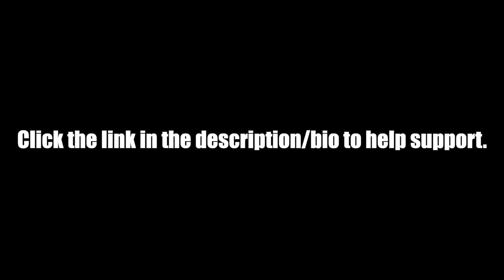Sincerely, A Tax Payer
This beat was produced by Manic One.